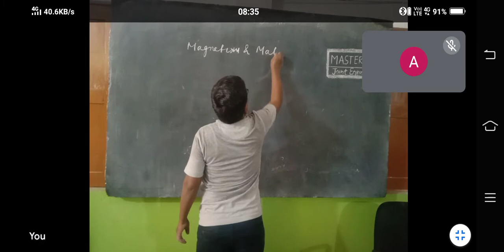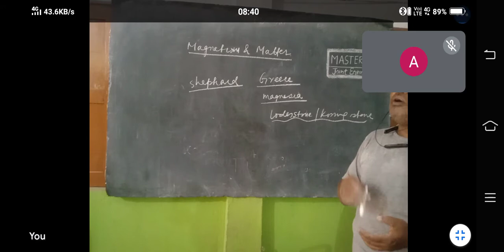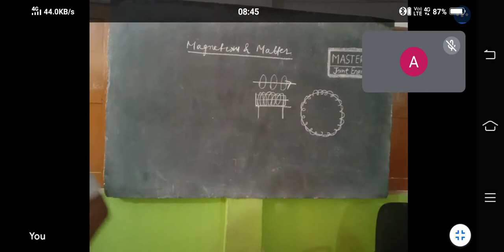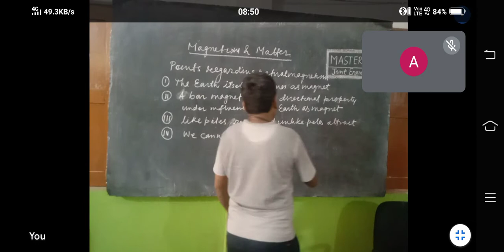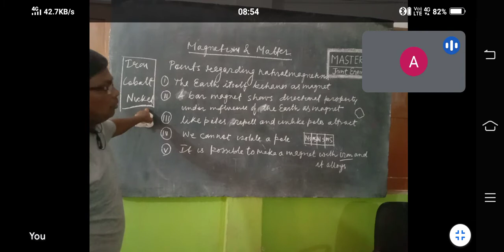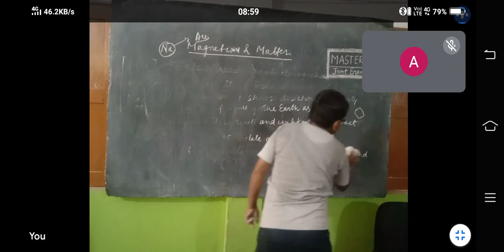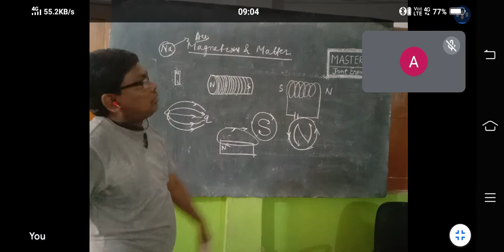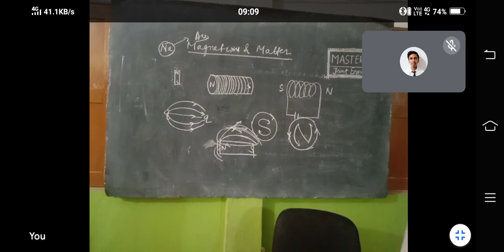Magnetism and Matter 01